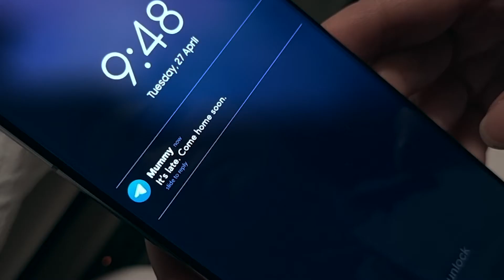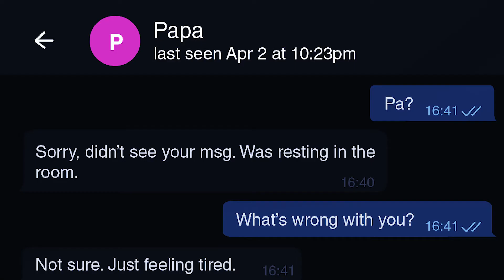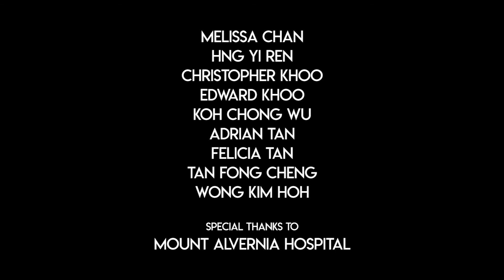A Short by Eric Khoo: The Daughter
Catch an exclusive short by renowned filmmaker and Short & Sharp Mobile Film Festival Founder, Eric Khoo. Titled 'The Daughter' it was shot entirely on the Galaxy S21 Ultra 5G with its best-in-class camera system to deliver footage that's crisper than cinema quality. ​

Keep your eyes peeled for more Short & Sharp updates and any new contests that might be coming your way